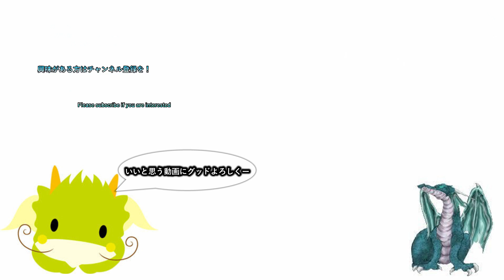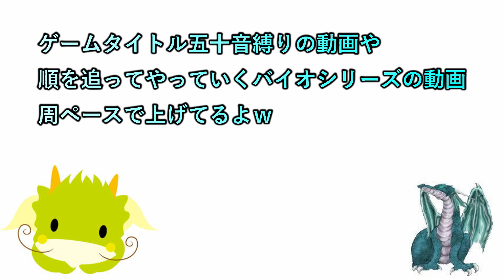【MHRサンブレイク】 第参拾陸話 月光の下 【異国の地の物語 初見プレイ】【ネタバレ注意】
ゲームタイトル五十音縛りとはあ～わまでを五十音どうりにやっていく縛り内容です。PS4、PS3、Switchを対象にしていて混合でやっております。現在、「め」でメトロイドドレッドをやっております。

19時枠 ゲームタイトル五十音縛り後のゲーム
　　　　　　　　OR

20時半枠 新作ゲーム

22時枠 ゲームタイトル五十音縛りのゲーム

23時枠 CeroZの大人向きのゲーム